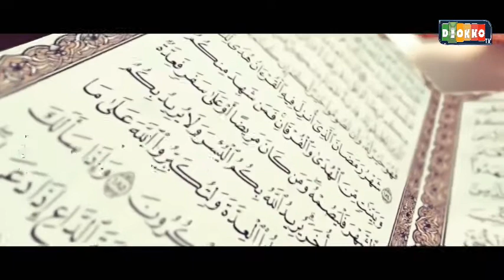SPECIAL LAYLATOULKHDR AVEC OUSTAZ DIOP